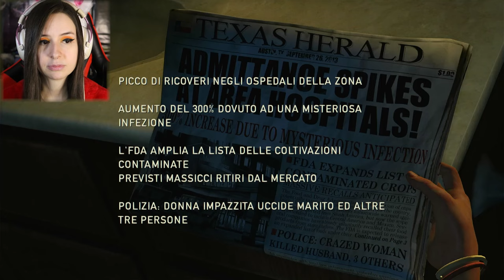CHE INIZIO, SIGNORI | THE LAST OF US #1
Da indicare sulla busta/pacco:
• Il destinatario:
Mariangela Benevento